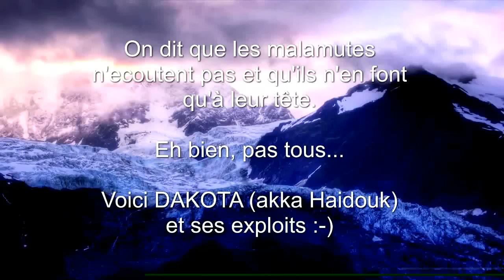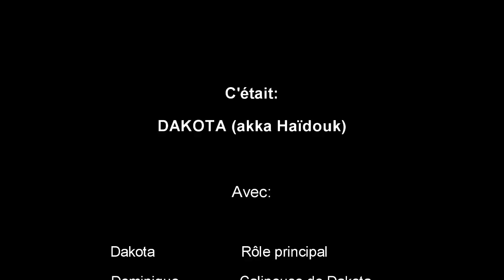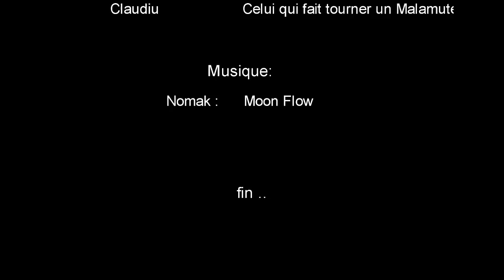Dakota (akka Haïdouk) - Ses exploits :-)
Une petite vidéo de notre amour de chien. "L'entrainement" a été fait bien entendu sans AUCUNE agressivité. Le chien quand il s'amuse, il va surprendre tout le monde par son intelligence. Et.. le ventre d'un malamute lui fait faire toute sorte de choses inimaginables :-)